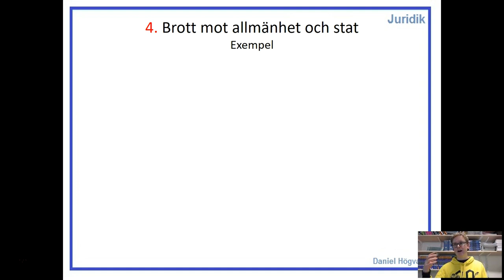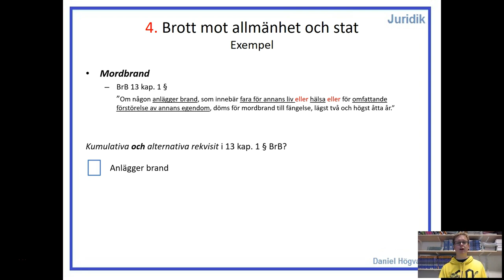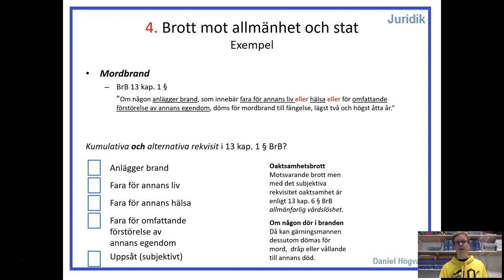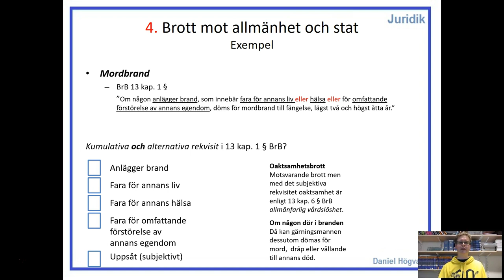Straffrätt 2 - Del 17 - Brott mot allmänhet och stat